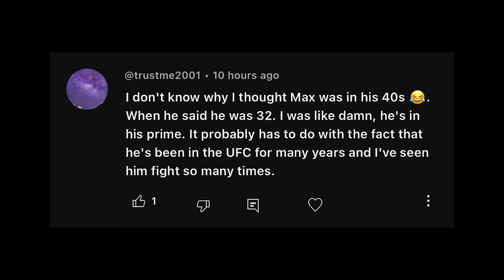Dana White Announces MASSIVE FIGHTS! Dustin Poirier vs Islam Makhachev? McGregor Vs Chandler?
Over the weekend Dana White announces UFC 302 and UFC 303's Main Events!! Get ready for an adrenaline-fueled journey into the latest blockbuster announcements from the UFC! Dana White has dropped a bombshell with not one, not two, but three massive matchups set to rock the MMA world.

In UFC 302's main event, brace yourself for an epic clash between two lightweight titans, Islam Makhachev and Dustin Poirier. With Makhachev's unstoppable rise and Poirier's veteran experience, this showdown promises to be an absolute barnburner.

But that's not all! The co-main event of UFC 302 features the explosive Sean Strickland taking on the powerhouse Paulo Costa. With both fighters known for their devastating striking, expect nothing short of fireworks when these two warriors collide inside the octagon.

And if that wasn't enough to get your heart racing, Dana White has also confirmed that UFC 303 will be headlined by none other than Conor McGregor versus Michael Chandler. Two of the most electrifying fighters in the lightweight division will go toe-to-toe in what is sure to be a showdown for the ages.

Join us as we break down these epic matchups, analyze the fighters' strengths and weaknesses, and provide all the latest updates and predictions leading up to fight night.

Don't miss out on the excitement! Tune in to our YouTube channel for all the latest news and insights into these colossal showdowns that are set to define the future of the UFC!

0:00 Click The Notification Bell!
1:29 Islam Makhachev vs Dustin Poirier
5:06 Sean Strickland vs Paulo Costa
6:21 Conor McGregor vs Michael Chandler
8:08 Readying Comments